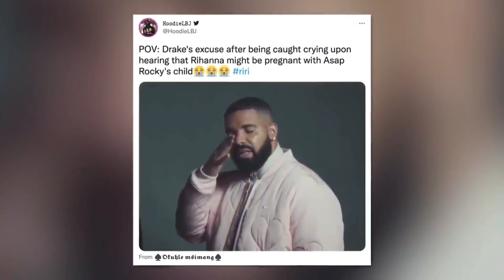Twitter Out Here Lying On Rihanna...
Tik Tok You Say. I Got You.

Instagram... I Got You...